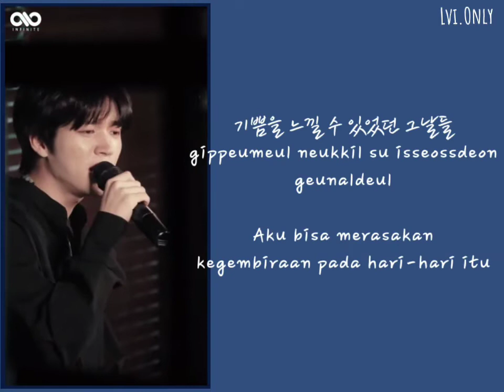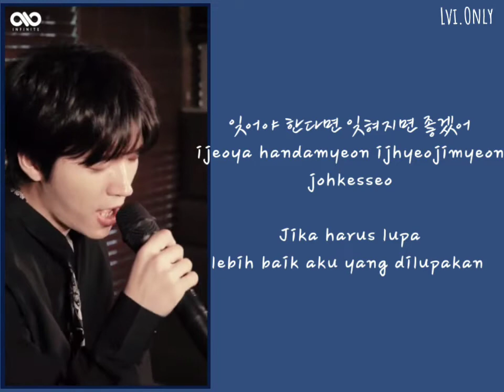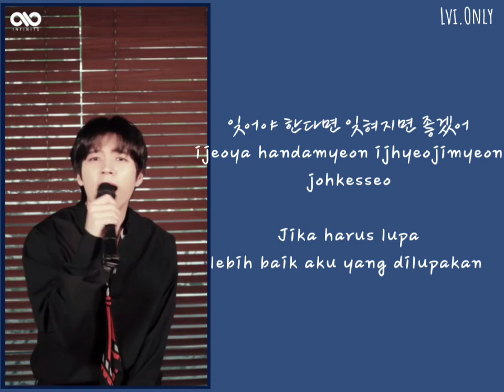Nam Woohyun - Those days[cover] (han/rom/indo sub)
Artist : Kim Kwangseok
Title : 그날들 "those days"
cover by : INFINITE Nam Woohyun

Indo sub : Lvi Only